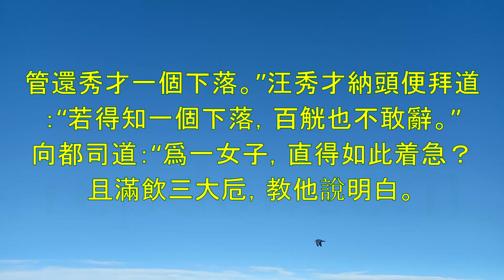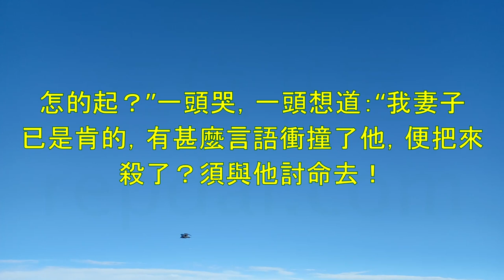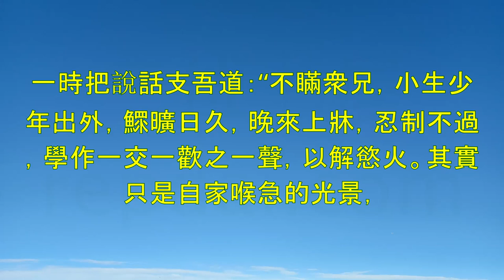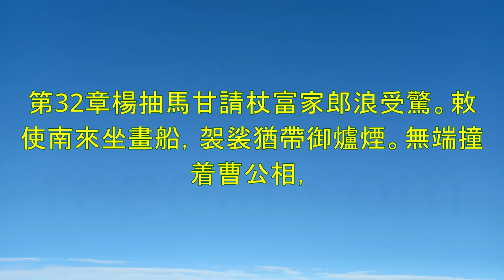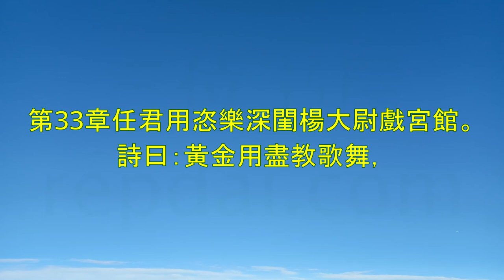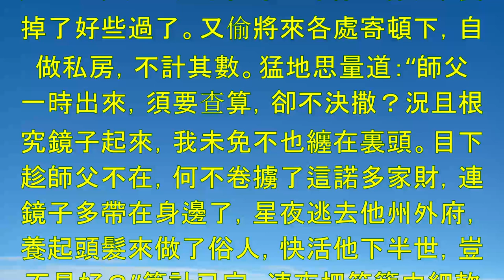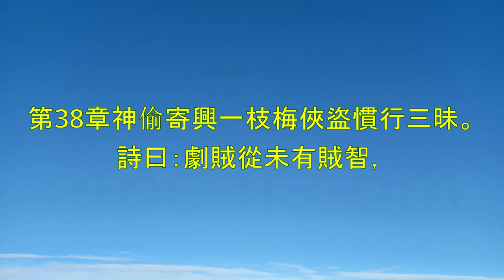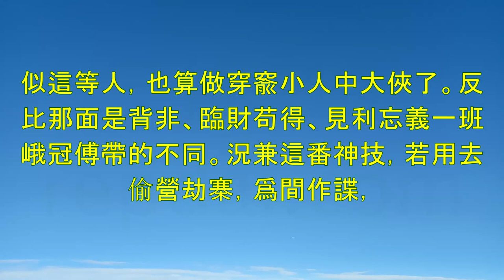《二刻拍案驚奇》第3部-淩濛初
00:00:00 第24章徐茶酒乘鬧劫新人鄭蕊珠。
00:36:07 第25章懵教官愛女不受報窮
01:13:17 第26章僞漢裔奪妾山中假
02:24:32 第28章贈芝麻識破假形擷草藥巧。
03:03:39 第29章瘞遺骸王玉英配夫償聘金韓秀才。
03:41:59 第30章行孝子
04:14:47 第31章張福娘一心貞守朱天錫萬里符。
04:48:25 第32章楊抽馬甘請杖富家郎浪受驚。
05:23:57 第33章任君用恣樂深閨楊大尉戲宮館。
05:55:09 第34章錯調情賈母詈女誤告狀孫郎得。
06:33:07 第35章王漁翁舍鏡崇三寶白水僧盜物。
06:53:54 第36章疊居奇程客得助三救厄海神顯。
07:31:02 第37章兩錯認莫大姐私奔再成交楊二。
08:11:48 第38章神偷寄興一枝梅俠盜慣行三昧。